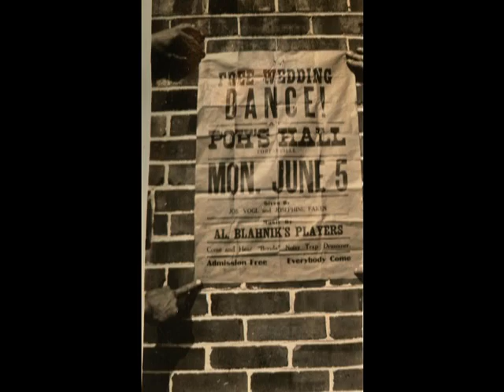Herb's pic's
Pictures from My Grandpa and his work with the old movie industry and family Pics some from the 1800s